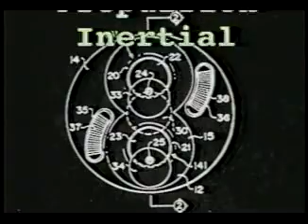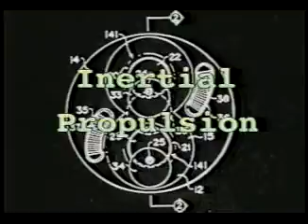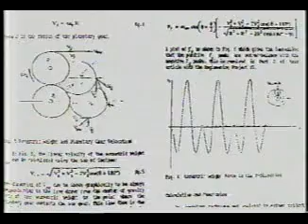Tesla The Race to Zero Point Free Energy ( Documentary ZPE ) alternative science Pt.3